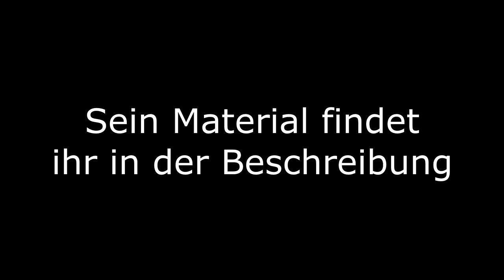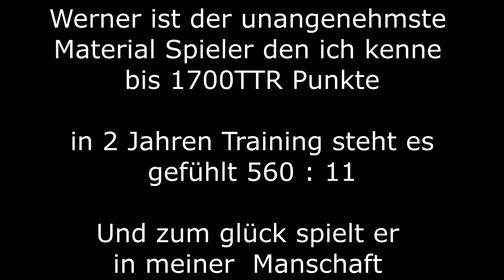Störspiel Extrem | Der Beste Materialspieler bis 1700 TTR Punkte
Mein Manschafts Kollege W.Rademacher  ist einer der unangenehmsten Materialspieler gegen den ich je gespielt habe  er Arbeitet selbst bei SoulSpin in Neuwied und Fertigt dort  Hölzer ..Auch mit ganz Spezialen kunden wünschen  so mit ist sein holz selbst gebaut

RH Rot
Bomb Talent OX